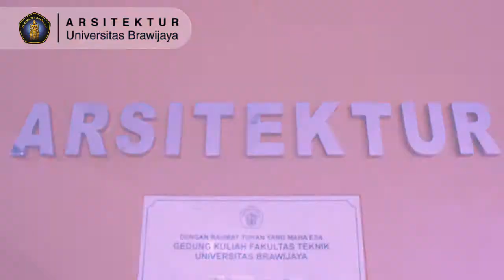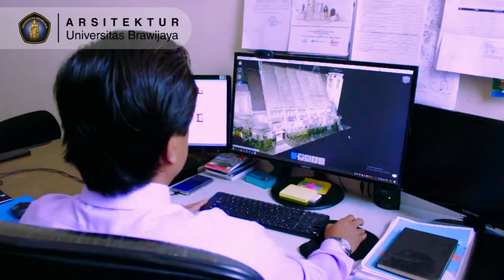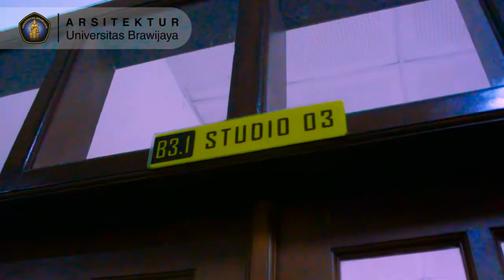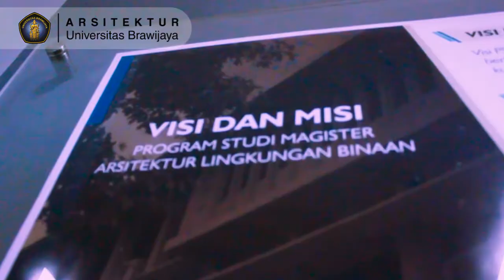Sambutan Ketua Jurusan Arsitektur FT UB